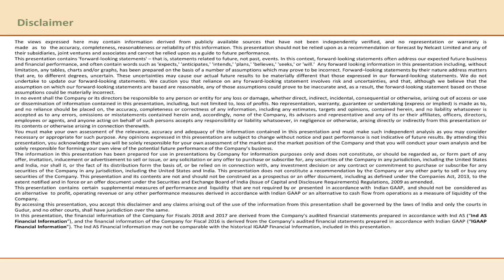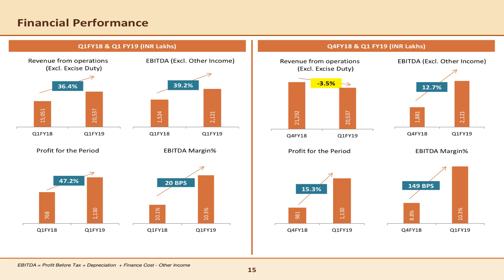Nelcast Ltd Investor Presentation for June 2018 results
Nelcast Ltd Investor Presentation for June 2018 results as published by the company